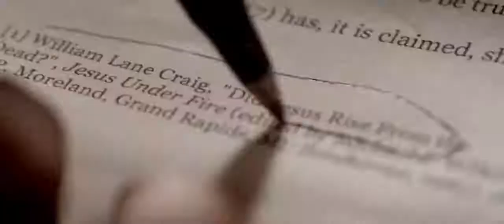Em Defesa de Cristo (The Case for Christ) Trailer dublado 2017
Sinopse: Lee Strobel é um jornalista durão que está exatamente onde queria na sua carreira: no topo. Após ganhar um prêmio por um relatório investigativo, ele foi promovido no Chicago Tribune. Em casa, a situação é diferente. Leslie, sua esposa, começou a ter fé em Cristo, indo contra suas crenças, já que é um ateu declarado. Para salvar seu casamento, Lee utiliza sua experiência jornalística e legal para iniciar uma busca a fim de contestar as reivindicações do Cristianismo. Perseguindo a maior história da sua carreira, ele se defronta com resultados inesperados que podem mudar o que ele acreditar ser a verdade.